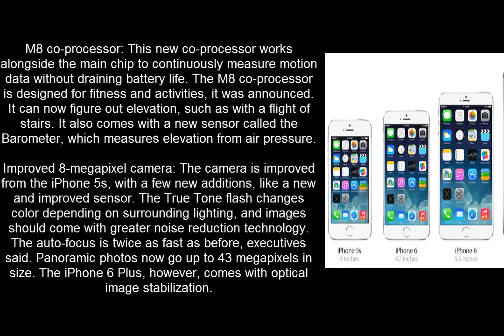I Phone 6 & 6+ Review -First On Youtube